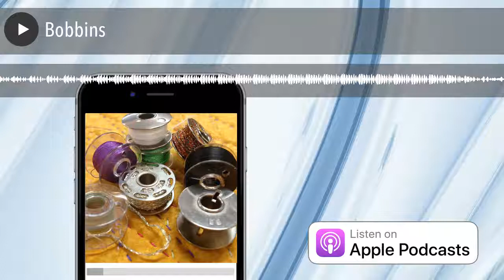Bobbins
From buying pre-wound to winding your own and more, Zede and Mal breakdown the beauty of bobbins.

The post Bobbinsappeared first on sewhere.com.